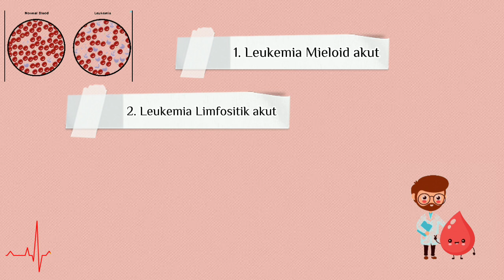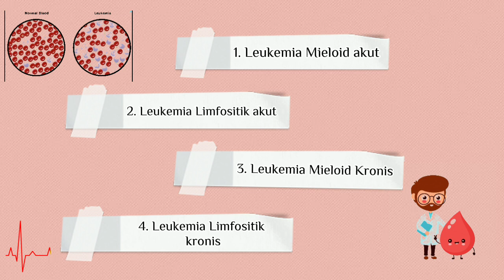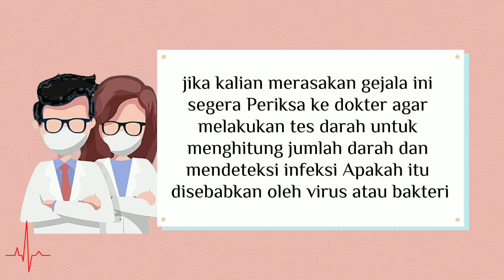APA ITU LEUKEMIA?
materi pembelajaran yang membahas leukemia pada manusia.

leukemia adalah kanker jaringan pembentuk darah, termasuk tulang sumsum.  disini terdapat banyak jenisnya, seperti leukemia limfoblastik akut, leukemia mieloid akut, dan leukemia limfositik kronis.